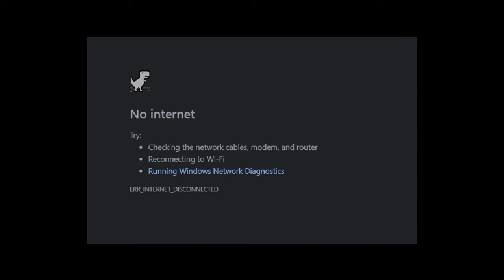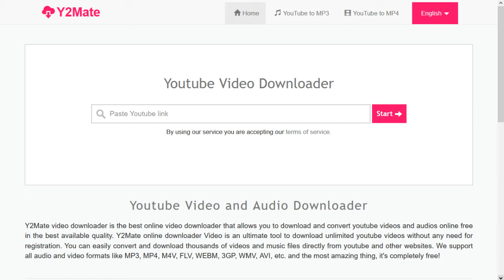Joe's (messy) Pseudocast, 9/15/2021